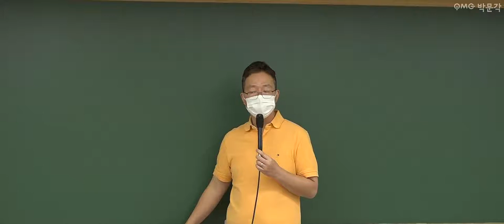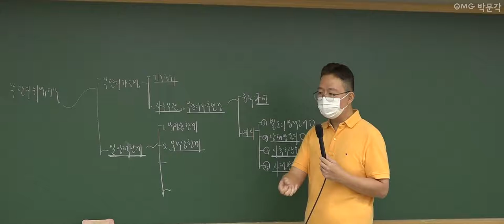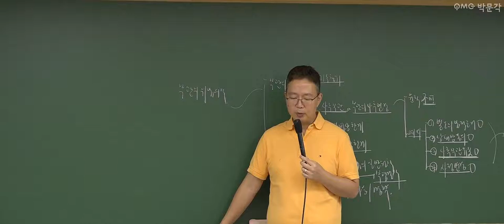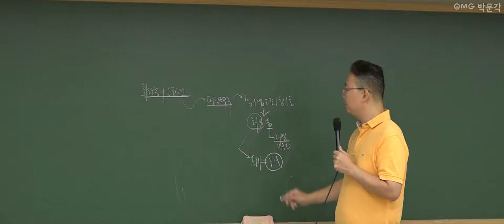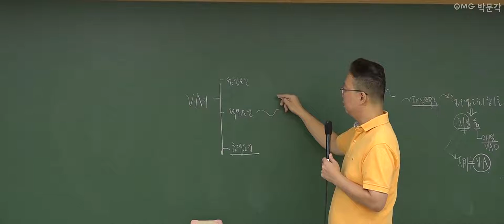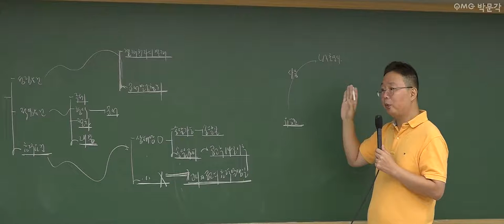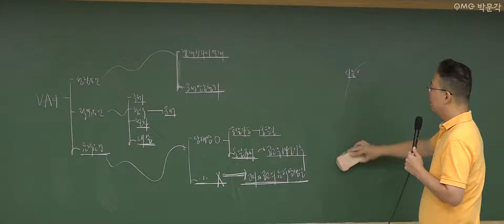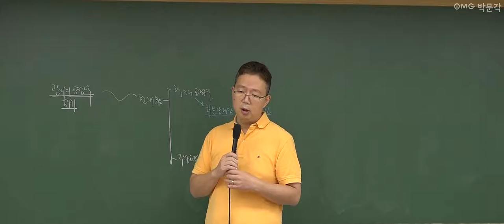[군무원 행정법 무료특강 19회] 공무원시험 준비하는 공시생 군시생들을 위한 공무원 기초이론 무료강의 풀버전! | 김정일 행정법 | 박문각공무원